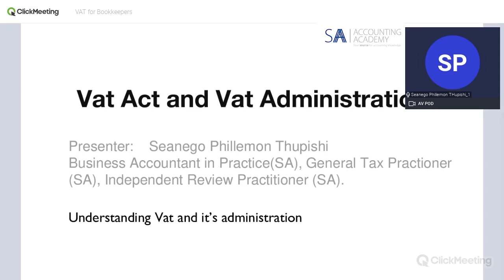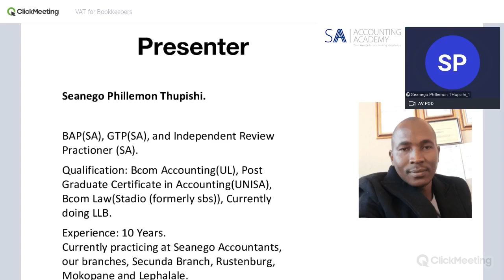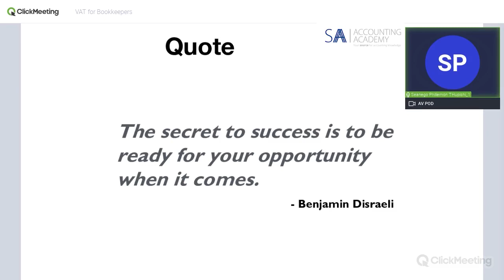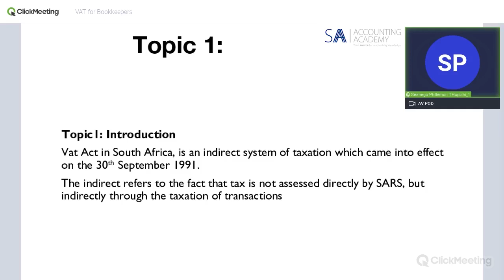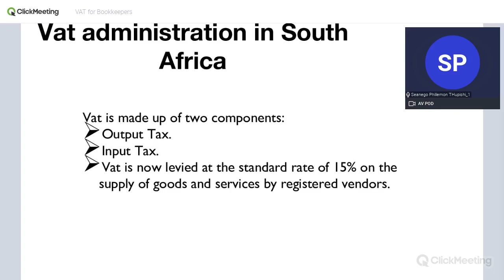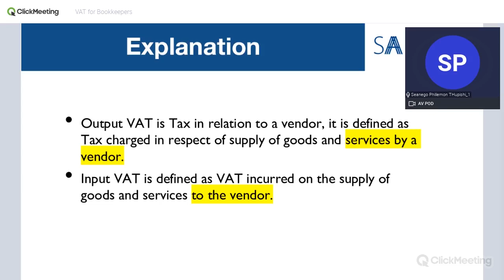VAT for Bookkeepers Introduction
VAT for Bookkeepers

This is a 10-minute introduction that form part of the Bookkeepers webinar series.

A large part of the bookkeeping function involves processing VAT. It is therefore important for every practising bookkeeper/accountant to have full knowledge of how to determine the types of goods and services that are taxable as well as the correct completion and submission of VAT returns, including relevant documents retention.

SARS charges penalties and interest on late submissions and payments so it is important to know their deadlines too. Correctly determining VAT payable or refundable and avoiding these penalties also helps to minimise internal cash flow problems. This is very important in the case of the majority of SMEs which currently struggle with their cash flows.

This webinar is presented by Seanego Phillemon Thupishi BAP(SA) and hosted by SA Accounting Academy.

This is a 10-minute introduction that form part of the Bookkeeping Webinar Series.